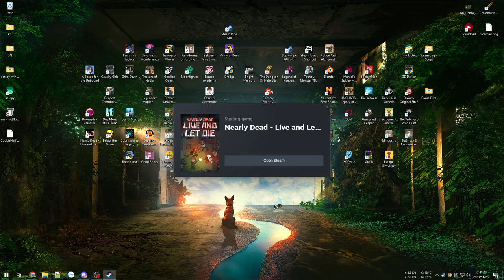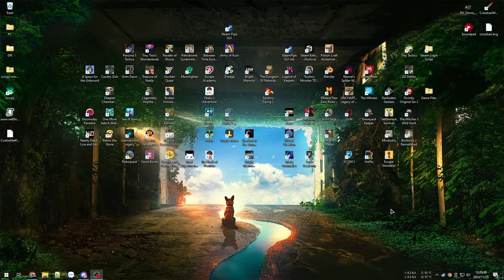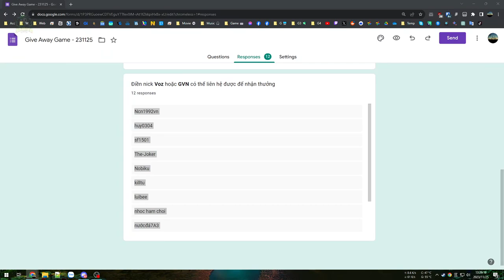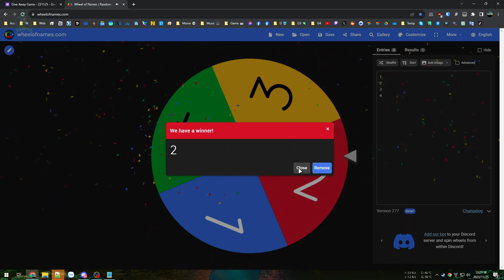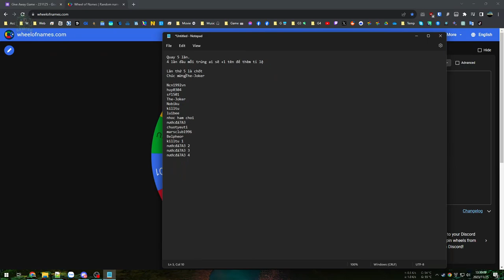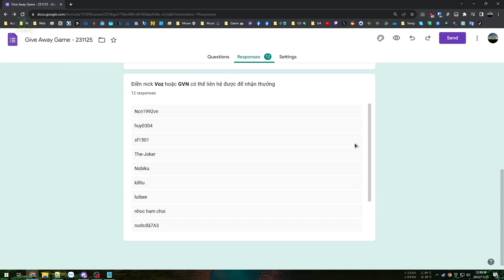Nearly Dead - Live and Let Die #2 - Nỏ thần xiên boss thành tổ ong - GA Key game cuối video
Give Away key game ở cuối video, anh em tua đến đoạn cuối 44:37 để xem

Build thử phong cách Nỏ thần quá nhanh quá nguy hiểm ở chế độ Normal. Boss xuất hiện và tan biến trong chớp nhoáng.

00:00 - Lảm nhảm
04:41 - Chiến map 1
33:41 - Vượt ải - Đấu boss
44:37 - GA tặng key game